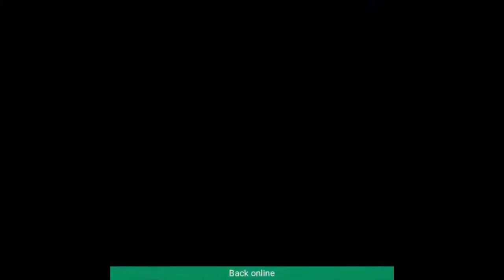Brandon Nimmo 2019 hype video